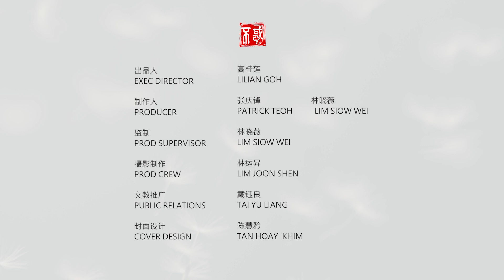【休闲】Nelly艺术老师：水彩忆儿时1：儿时玩具玻璃弹珠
Chapters章节
0:00 课堂引言
49:55 课堂总结